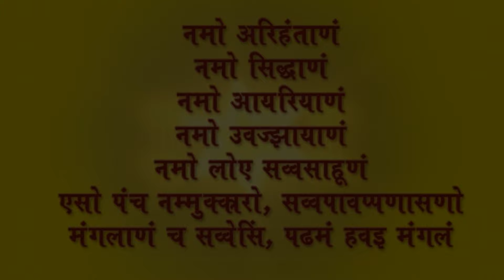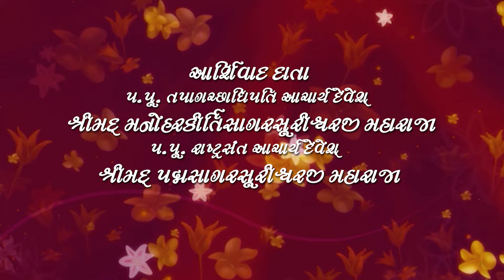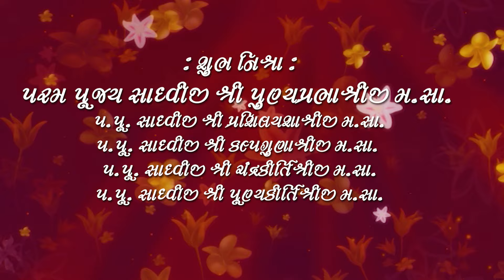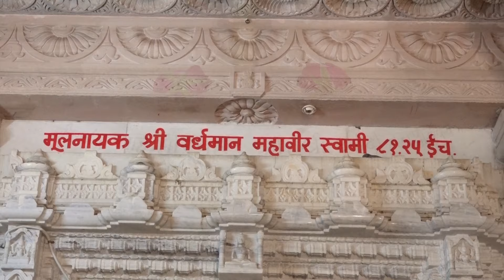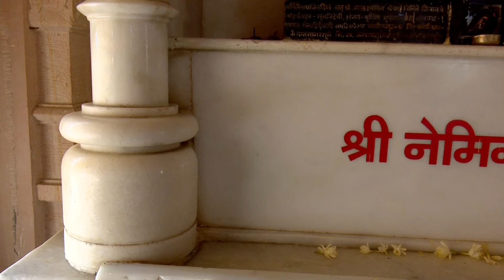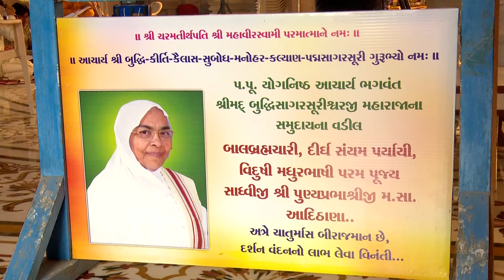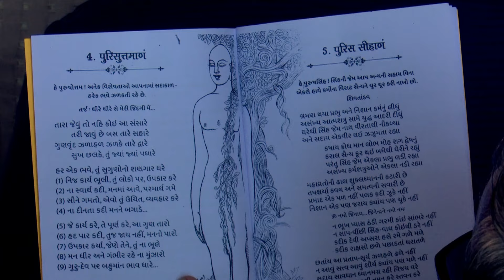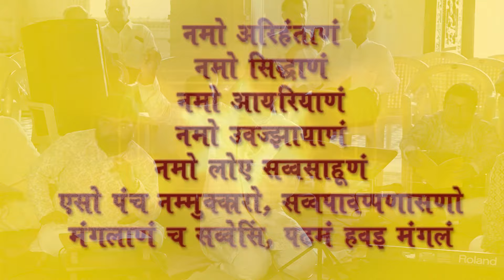85 Janmadivas Namuthunm Sanvedana 01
પ.પૂ.સાધ્વીજી શ્રી પુણ્યપ્રભાશ્રીજી મ.સા. ના જન્મ ના 85 માં વર્ષમાં પ્રવેશના અવસરે નમુંથુંણમ સવેદનાં